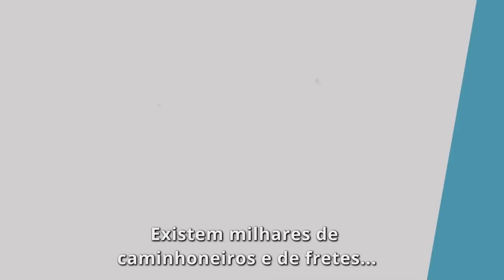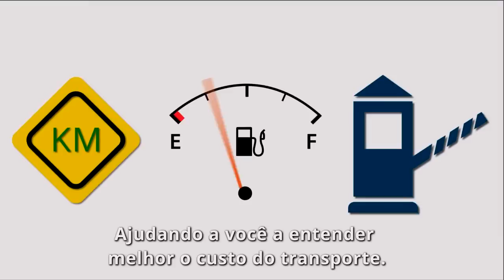Ônibus (trolleibus) urbano Lausanne Suíça